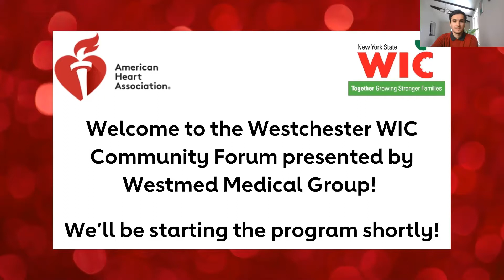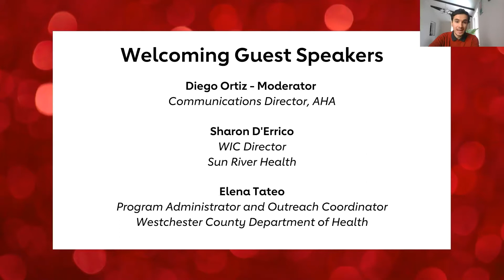Westchester County WIC Community Forum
Welcome the American Heart Association’s Westchester County Special Supplemental Nutrition Program for Women, Infants, and Children (WIC) Community Forum. We would like to give a special thank you to our panelists, Sharon D’Errico from Sun River Health and Elena Tateo from Westchester County Department of Health.